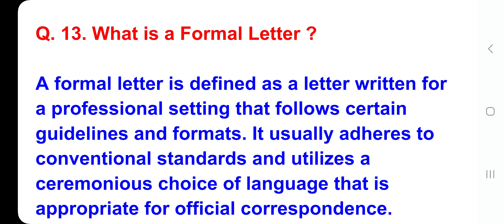what is a Formal Letter? 25 March 2024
what is a Formal Letter?